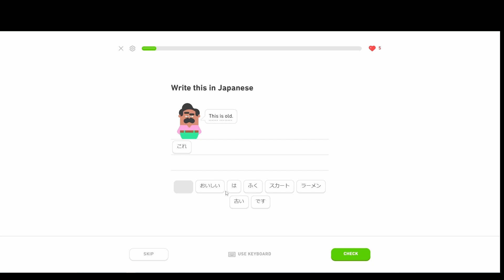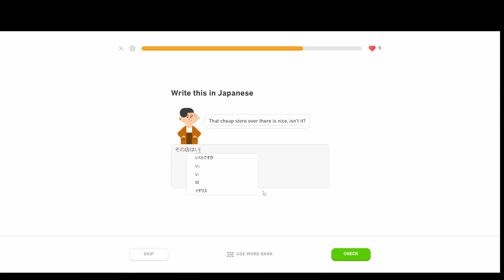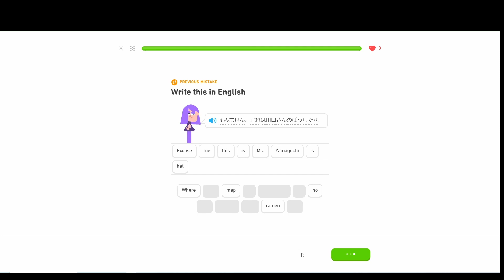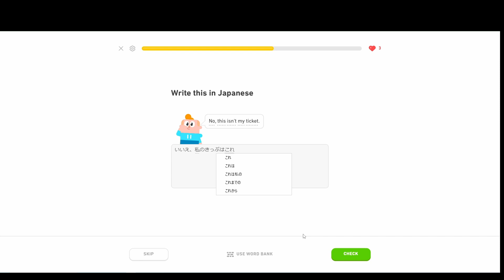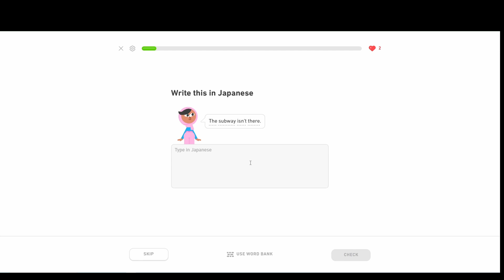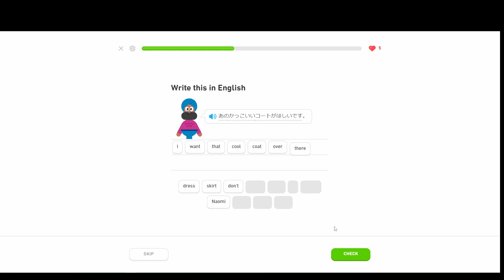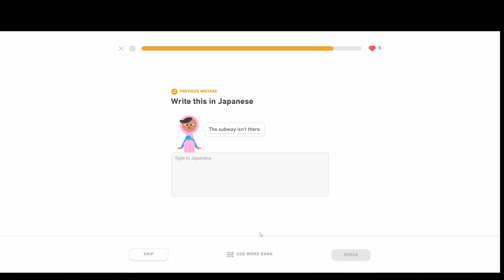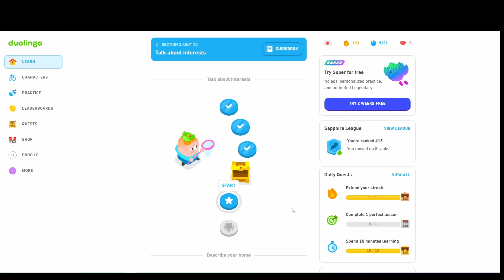Nihongo no Renshu Section 2 Unit 10 Lesson 3 | Duolingo Ep 34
Welcome back to my Japanese language learning journey! I hope you enjoy yourself and learn something new alongside with me.

This will be a series dedicated to me practicing my Japanese language skills and whether or not this gains traction on YouTube is irrelevant to my individual progress towards a goal I've had since I was younger.

So sit back, relax, and let's learn some Japanese together!

Duolingo is an educational learning application founded back in 2011 by Luis von Ahn and Severin Hacker. Today, Duolingo is one of the world's most popular language learning application where people can learn over 30+ different languages!

I stream on Twitch regularly on Sundays between 8:00am - 12:00pm (ChST)

Come check out the stream and hang out with me